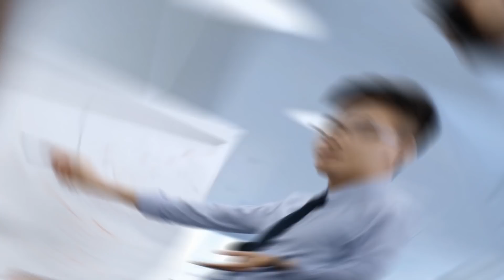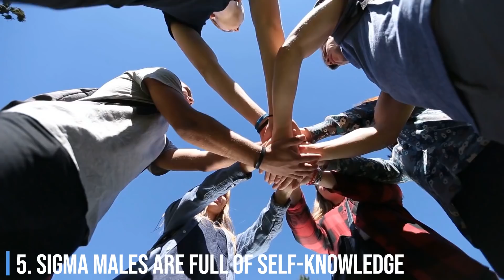Why Sigma Males Ignore Women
🤑 MAKE 20K A MONTH MANAGING ONLY FANS GIRLS 🤑

In this video we will be going over why sigma males ignore women.  If you're a sigma male, and understand the traits of sigma males it might help to understand why sigma males ignore women lots of the time.  Is this a strategy that sigma males use to gain more and more of a woman's attention?